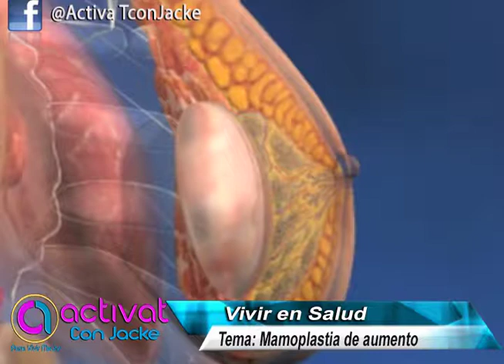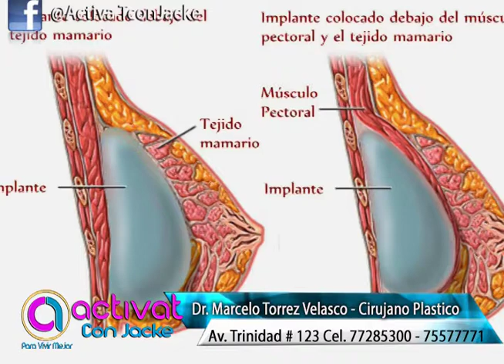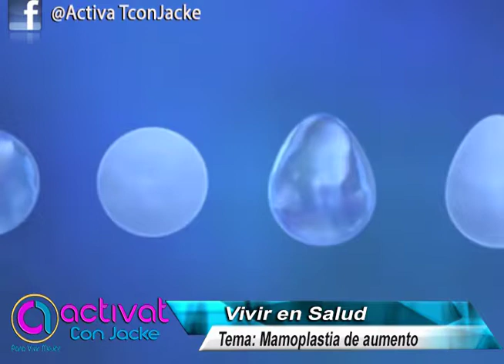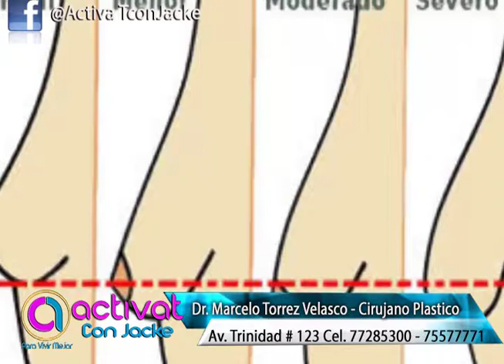MAMOPLASTIA DE AUMENTO - Dr. MARCELO TORREZ CIRUJANO PLASTICO - ACTIVA T CON JACKE